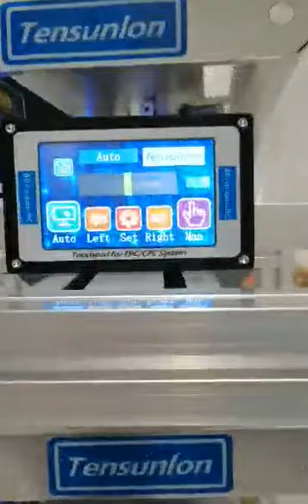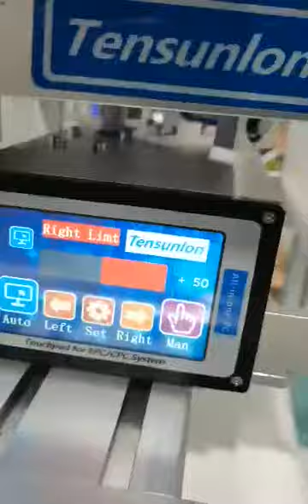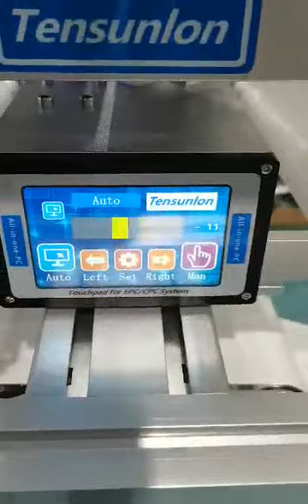Full automatic high speed N95 mask machine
Equipped with 5 sets correction device and 5 sets expansion shaft
Could guarantee the machine stability